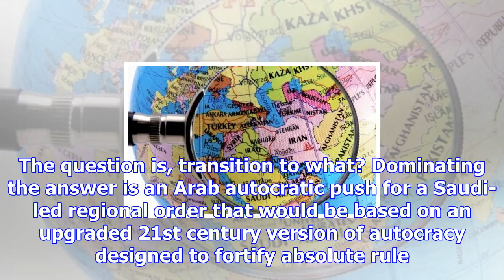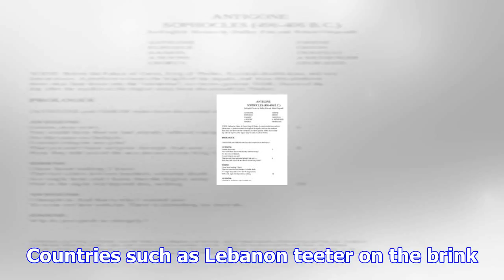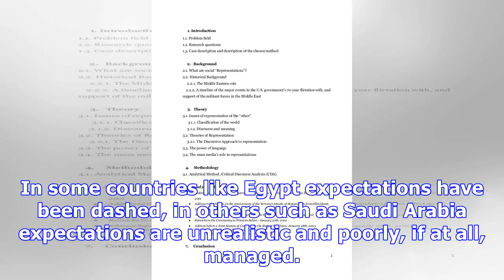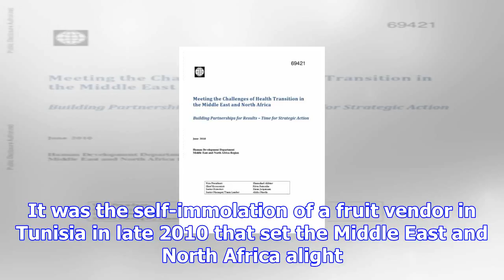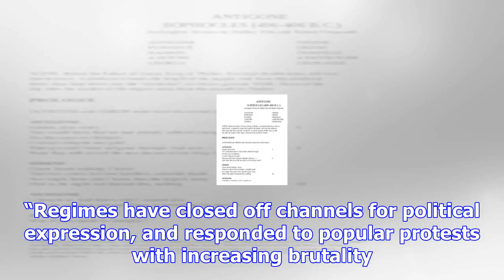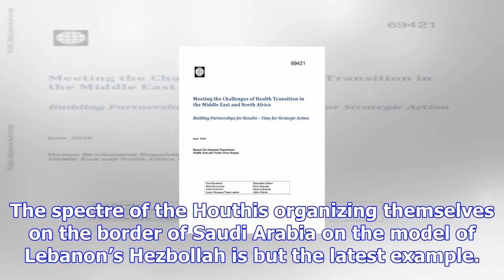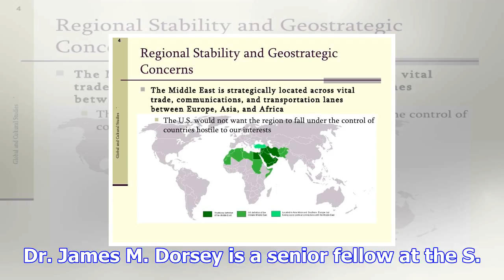Transition in the middle east: transition to what?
Iran Review Transition is the name of the game in the Middle East and North Africa. The question is,...